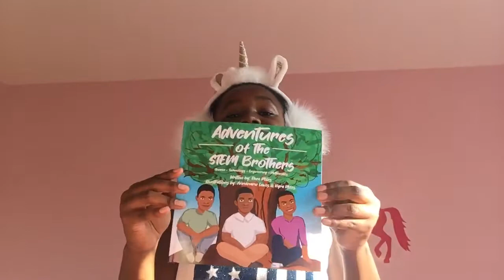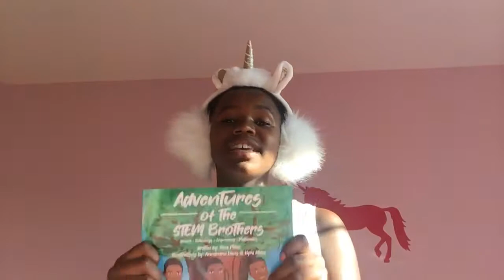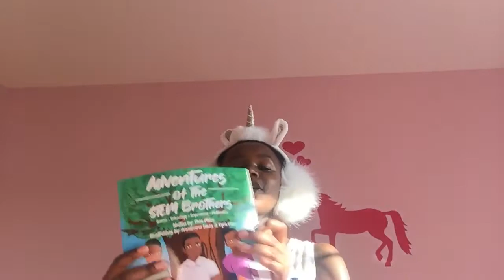MY AUNT’S NEW BOOK!!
Hey guys! I would really appreciate if you guys go check out this book and my dad’s! Thank you!